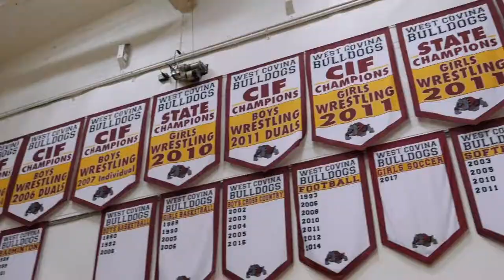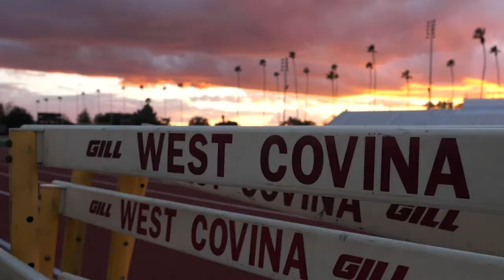WCHS promo video 2019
Top Film Premiered at Festival
From West Covina High School by Carlos Acosta